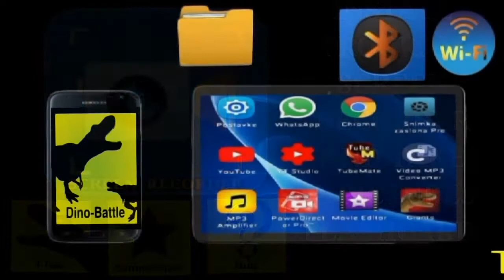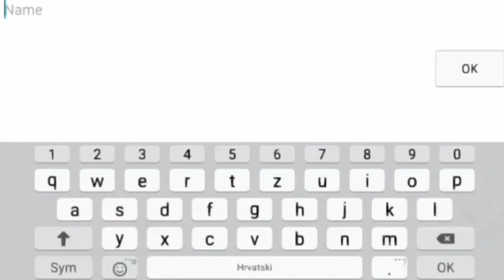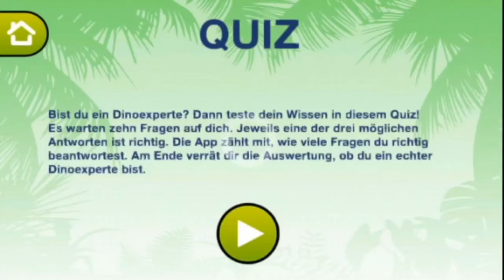memo Dinos AR 3 GAMES